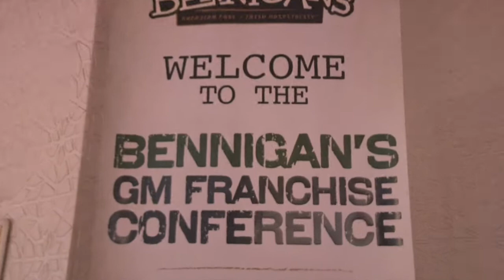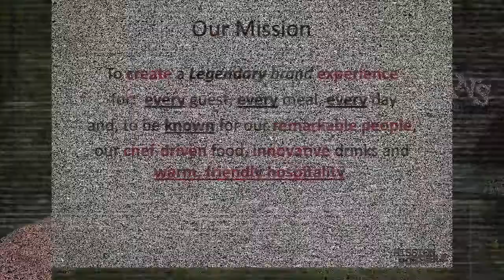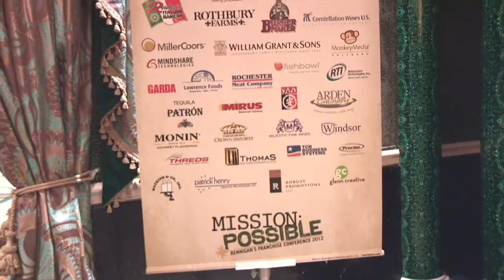Bennigan's Conference 2012 Recap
Hear firsthand from our team members and franchisees about the Bennigan's Renaissance and how we're breathing new life into our brand!